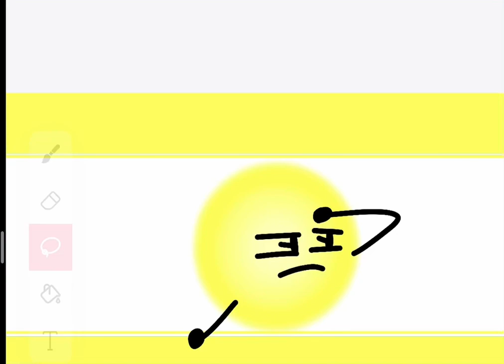The Solar System Adventures Intro